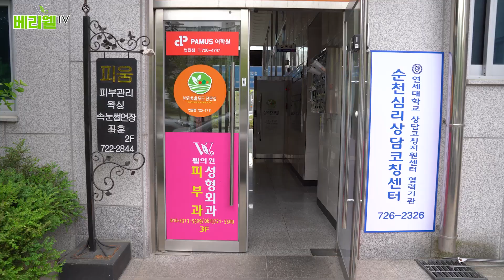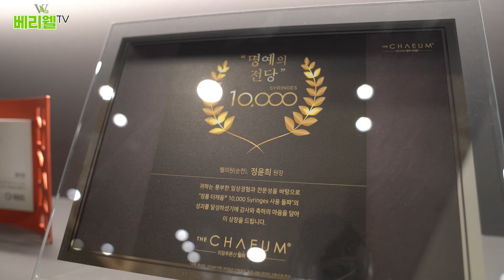랜선 병원투어 함께 해봐요.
랜선투어 함께해요.
장비 플렉스하면? 텅장.